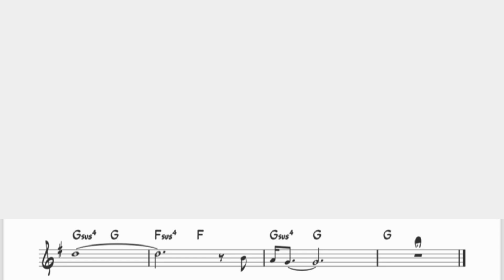エレファントカシマシ「今宵の月のように」をフルートで演奏 楽譜 コード 付き演奏動画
エレファントカシマシ「今宵の月のように」を楽譜そのままに演奏してみました。